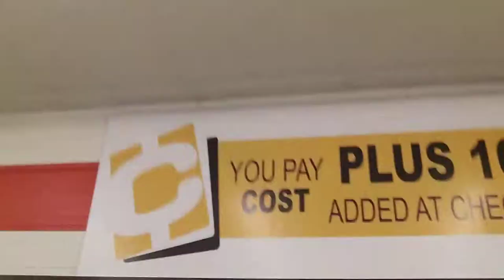I've been fighting anxiety depression and fear for years.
I went swimming at 5:00 am. So my bike ride was slow. Seems like I got to build up to being able too do both swim and bike on the same day.  It is all good, the most important thing is to have fun and build up slowly as not to hurt myself. I do have all summer, lol.

It is a knowing that I was given. My mind become still. So still, that I was able to see without my eyes. I started to see with my heart. Forgiving is then was what I started doing. I forgave myself, for not knowing that I was the one, The only one that had ever hurt me my whole life. I could see that I had never been victim. So within that instance I was unable to collapse time. Somehow I was given the gift to time travel in my own life and heal it. This only lasted for a short time. I am so blessed to have this at happened to me. If this has happened to me it can happen to you or anyone that can hear these words.

My Awakening happened the night that I had reached the end of me, I was ready to leave this world. But instead of taking my own life I was given life. August 17th 2003 I woken with my mind so still, I was able to start living a my life knowing there was no time, but only this present moment. In a nutshell we become what we say we are.

imwithyou I I've been fighting anxiety depression and fear for years. So I feel you bru. I did find a lot of tools tips and and tricks that have helped me through the years overcome this that I am, I AM consciously aware that I am, I've learned to live in only the now I let the future go and I forget the past by forgiving myself and forgiving everything that has ever caused me pain and suffering. and don't even get me started on my Dyslexia. I love your story and videos! You Rock! ~ Buddy Huggins

~ Buddha   : )